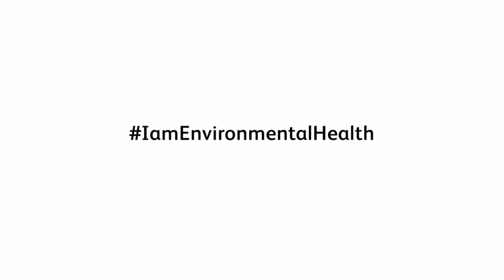What is Environmental Health? - Martin Walker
Martin Walker is Port Health Officer for Suffolk Coastal Port Health Authority, Felixstowe.

Martin tells us about his experiences in the environmental health profession, why he believes it's important and the impact he has seen.

Martin is a Chartered member of CIEH and talks of his experiences working across the environmental health sector, from travelling the world with the World Health Organisation, to inspecting vessels at the port and shows what else his job entails.